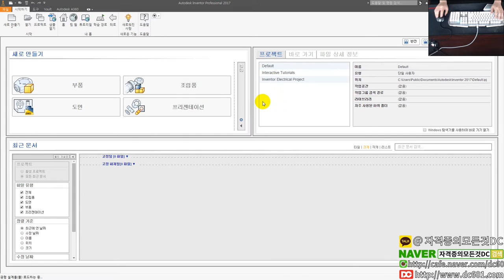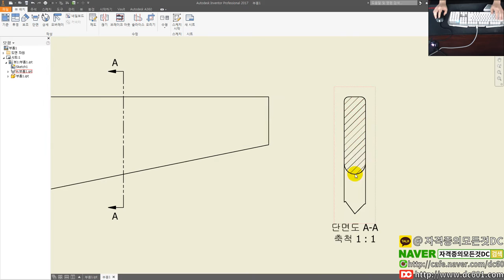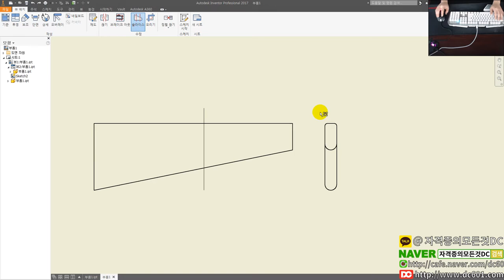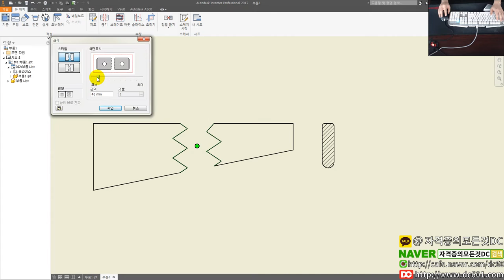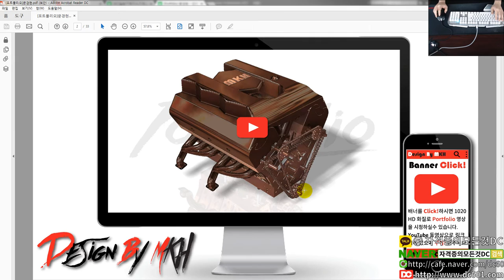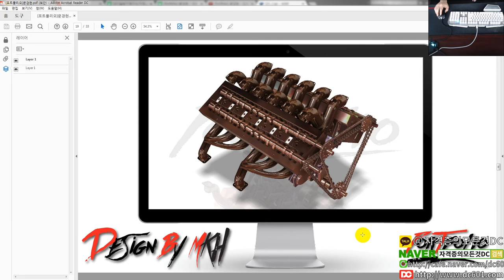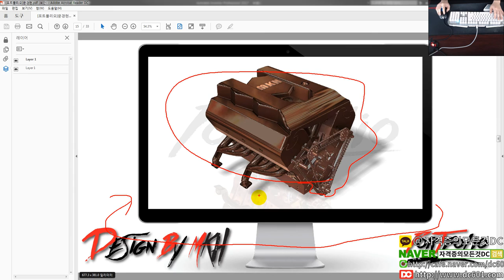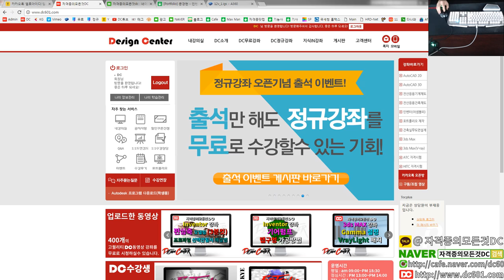[일반기계기사] 회전단면도 2D 배치방법 (인벤터 강좌)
👨‍👩‍👦 단체 카톡방